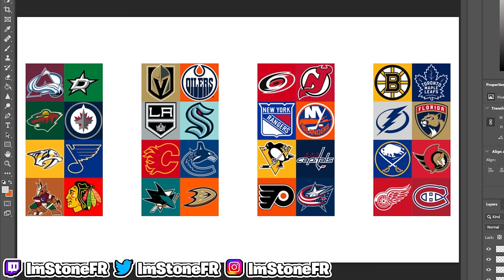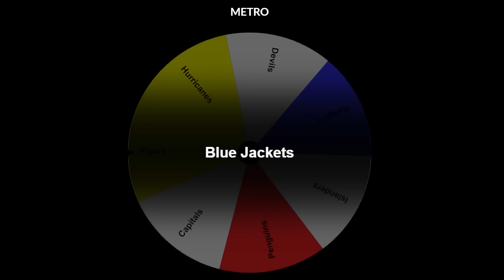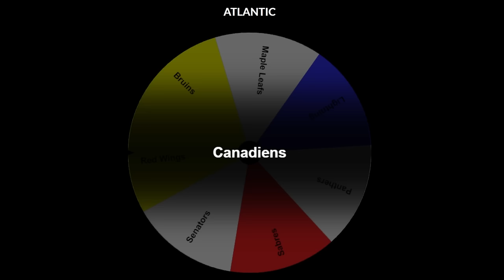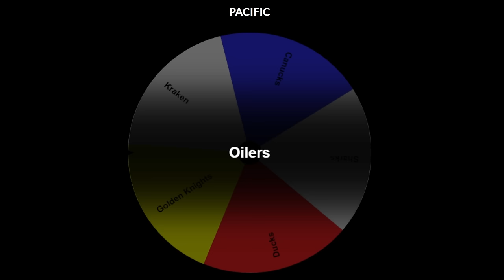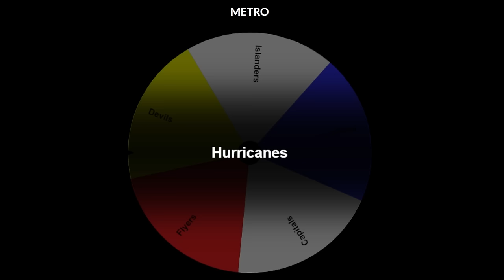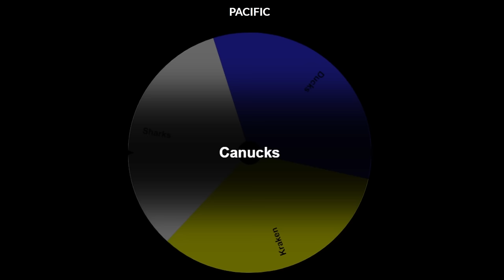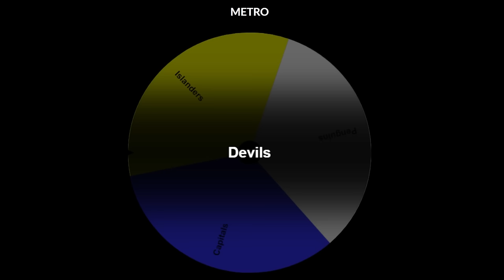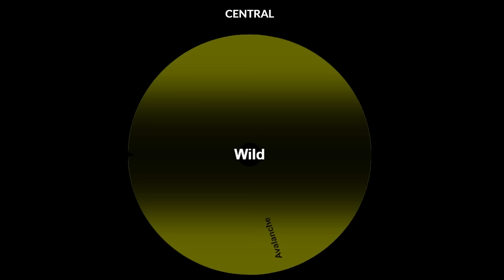I Put Everyone In Their Prime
In today's NHL 23 video, I put every NHL player back into their prime.